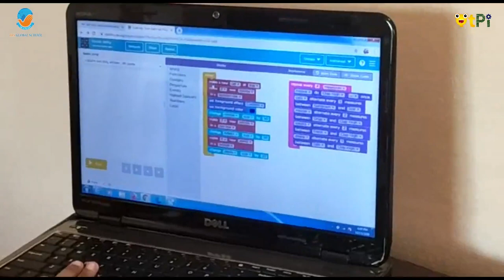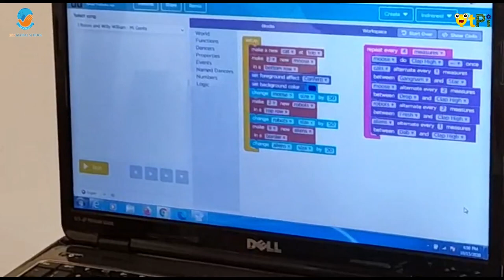Dance Party Project by Indraneel I Learn Scratch Programming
Dance Party Project by Indraneel from BRS Global School, Bengaluru. Learn coding and robotics with QtLearn powered by QtPi robotics.

Regards,
QtLearn (QtPi Robotics)